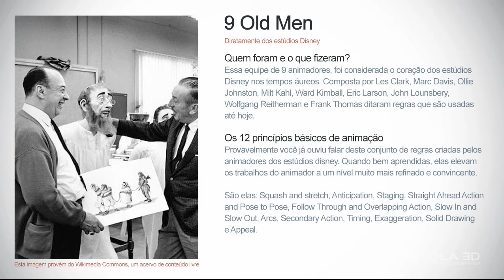Curso de Animação Vol1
O Tutorias 3D Max cresceu. Agora além dos tutorias de costume, temos um site de EAD (Educação A Distância) chamado Escola 3D.

Nele disponibilizamos:

Curso de Modelagem de Personagem Cartoon Vol1,
Curso de Rigging de Personagem Cartoon Vol1
Curso de Animação de Personagem Cartoon Vol1
Curso Grátis de Mental Ray

Confira o teaser da nossa primeira aula teórica de Animação. Começaremos a postar uma degustação  cada vídeo para que possam acompanhar.

Abraços,